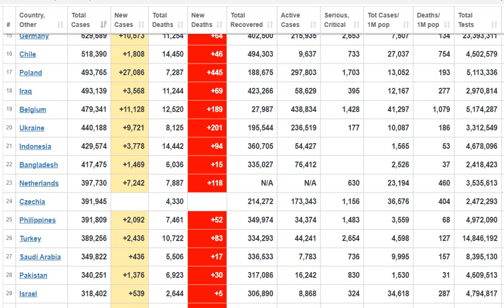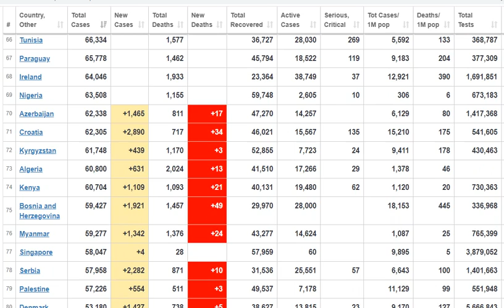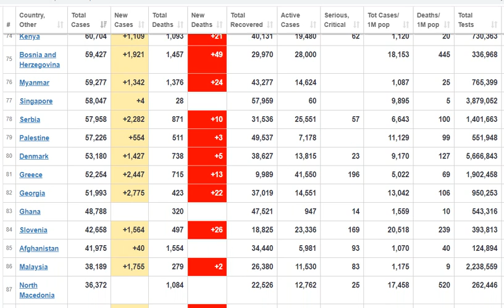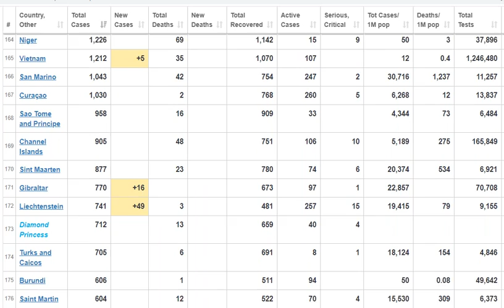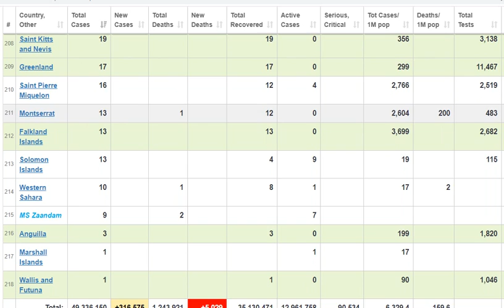আজকের গরম খবর | WORLD BREAKING NEWS TODAY. MANY PEOPLE DIED BY NATURAL DISASTER | UTV BANGLADESH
LIST OF NEW WORLDS COUNTRIES AND CAPITAL CITIES
Afghanistan Kabul
Albania Tirana (Tirane)
Algeria Algiers
Andorra Andorra la Vella
Angola Luanda
Antigua and Barbuda Saint John's
Argentina Buenos Aires
Armenia Yerevan
Australia Canberra
Austria Vienna
Azerbaijan Baku
Bahamas Nassau
Bahrain Manama
Bangladesh Dhaka
Barbados Bridgetown
Belarus Minsk
Belgium Brussels
Belize Belmopan
Benin Porto Novo[1]
Bhutan Thimphu
Bolivia La Paz (administrative), Sucre (official)
Bosnia and Herzegovina Sarajevo
Botswana Gaborone
Brazil Brasilia
Brunei Bandar Seri Begawan
Bulgaria Sofia
Burkina Faso Ouagadougou
Burundi Gitega[3]
Cambodia Phnom Penh
Cameroon Yaounde
Canada Ottawa
Cape Verde Praia
Central African Republic Bangui
Chad N'Djamena
Chile Santiago
China Beijing
Colombia Bogota
Comoros Moroni
Congo, Democratic Republic of the Kinshasa
Congo, Republic of the Brazzaville
Costa Rica San Jose
Côte d'Ivoire (Ivory Coast) Yamoussoukro
Croatia Zagreb
Cuba Havana
Cyprus Nicosia
Czech Republic (Czechia)[5] Prague
Denmark Copenhagen
Djibouti Djibouti
Dominica Roseau
Dominican Republic Santo Domingo
East Timor Dili
Ecuador Quito
Egypt Cairo
El Salvador San Salvador
England[6] London
Equatorial Guinea Malabo
Eritrea Asmara
Estonia Tallinn
Eswatini (Swaziland)Mbabana
Ethiopia Addis Ababa
Federated States of Micronesia Palikir
Fiji Suva
Finland Helsinki
France Paris
Gabon Libreville
Gambia Banjul
Georgia Tbilisi
Germany Berlin
Ghana Accra
Greece Athens
Grenada Saint George's
Guatemala Guatemala City
Guinea Conakry
Guinea-Bissau Bissau
Guyana Georgetown
Haiti Port au Prince
Honduras Tegucigalpa
Hungary Budapest
Iceland Reykjavik
India New Delhi
Indonesia Jakarta
Iran Tehran
Iraq Baghdad
Ireland Dublin
Israel Jerusalem (very limited international recognition
Italy Rome
Jamaica Kingston
Japan Tokyo
Jordan Amman
Kazakhstan Nur-Sultan
Kenya Nairobi
Kiribati Tarawa Atoll
Kosovo Pristina
Kuwait Kuwait City
Kyrgyzstan Bishkek
Laos Vientiane
Latvia Riga
Lebanon Beirut
Lesotho Maseru
Liberia Monrovia
Libya Tripoli
Liechtenstein Vaduz
Lithuania Vilnius
Luxembourg Luxembourg
Madagascar Antananarivo
Malawi Lilongwe
Malaysia Kuala Lumpur
Maldives Male
Mali Bamako
Malta Valletta
Marshall Islands Majuro
Mauritania Nouakchott
Moldova Chisinau
Monaco Monaco
Mongolia Ulaanbaatar
Montenegro Podgorica
Morocco Rabat
Mozambique Maputo
Myanmar (Burma) Nay Pyi Taw
Namibia Windhoek
Nauru No official capital
Nepal Kathmandu
Netherlands Amsterdam
New Zealand Wellington
Nicaragua Managua
Niger Niamey
Nigeria Abuja
North Korea Pyongyang
North Macedonia (Macedonia)[14] Skopje
Northern Ireland[15] Belfast
Norway Oslo
Oman Muscat
Pakistan Islamabad
Palau Melekeok
Panama Panama City
Papua New Guinea Port Moresby
Paraguay Asuncion
Peru Lima
Philippines Manila
Poland Warsaw
Portugal Lisbon
Qatar Doha
Romania Bucharest
Russia Moscow
Rwanda Kigali
Saint Kitts and Nevis Basseterre
Saint Lucia Castries
Saint Vincent and the Grenadines Kingstown
Samoa Apia
San Marino,San Marino,
Sao Tome and Principe,Sao Tome,
Saudi Arabia,Riyadh,
Scotland,Edinburgh,
Senegal Dakar
Serbia,Belgrade,
Seychelles,Victoria,
Sierra Leone,Freetown,
Singapore,Singapore,
Slovakia,Bratislava,
Slovenia,Ljubljana,
Solomon Islands,Honiara,
Somalia Mogadishu
South Africa,Pretoria, Bloemfontein, Cape Town,
South Korea,Seoul,
South Sudan,Juba,
Spain,Madrid,
Sri Lanka,Colombo,
Sudan,Khartoum,
Suriname,Paramaribo,
Sweden Stockholm
Switzerland,Bern
Syria,Damascus,
Taiwan,Taipei,
Tajikistan,Dushanbe,
Tanzania,Dodoma,
Thailand,Bangkok,
Togo,Lome,
Tonga,Nuku'alofa,
Trinidad and Tobago,Port of Spain,
Tunisia,Tunis
Turkey,Ankara
Turkmenistan,Ashgabat,
Tuvalu,Funafuti
Uganda,Kampala,
Ukraine ,Kiev,
United Arab Emirates,Abu Dhabi,
United Kingdom,London,
United States,Washington D.C,
Uruguay,Montevideo,
Uzbekistan.Tashkent,
Vanuatu,Port Vila,
Vatican City,Vatican City
Venezuela,Caracas
Vietnam  Hanoi
Wales ,Cardiff,
Yemen,Sana'a,
Zambia, Lusaka
Zimbabwe Harare